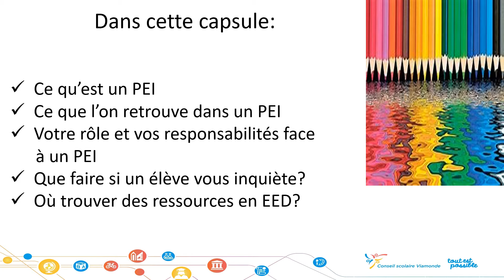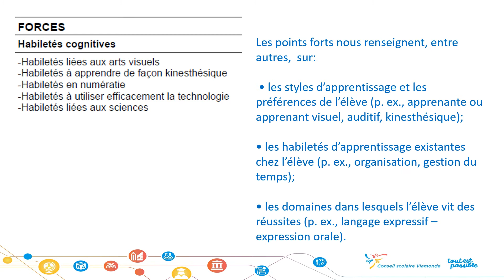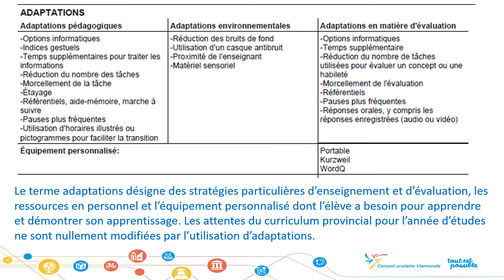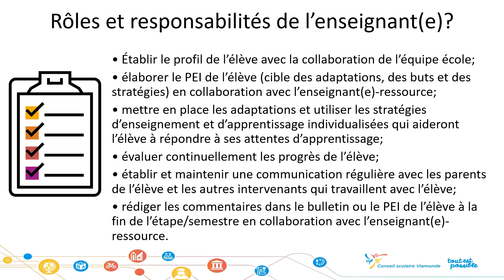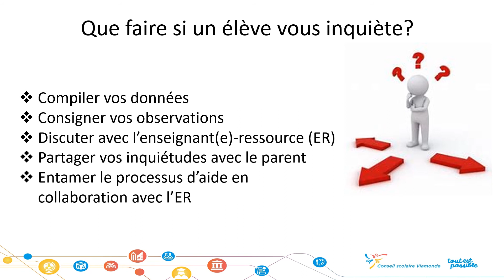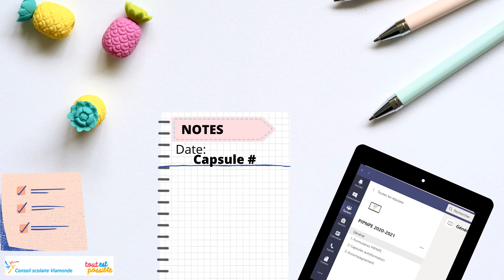Capsule 7-Plan d'enseignement individualisé (PEI)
Dans cette capsule l’enseignant PIPNPE du Conseil scolaire Viamonde prendra connaissance ce qu’est un PEI, le rôle et responsabilités d’un enseignant face à un PEI, ce que l’on retrouve dans un PEI, que faire si un élève semble vous inquiéter er où trouver des ressources en EED dans l’EAV du CSViamonde.